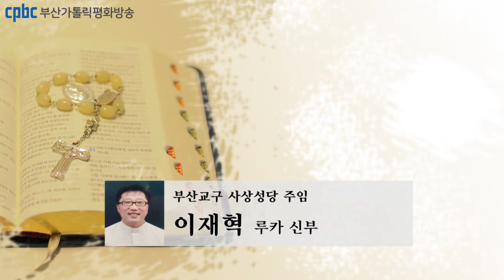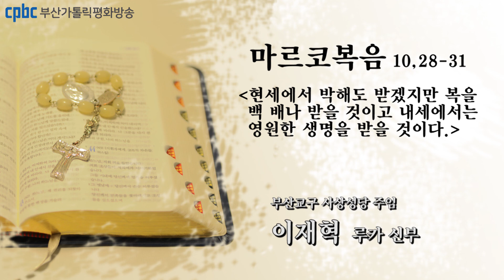오늘의 강론(2022.03.01) - 부산교구 사상성당 주임 이재혁 루카 신부님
그때에 베드로가 나서서 예수님께 말하였다.
“보시다시피 저희는 모든 것을 버리고 스승님을 따랐습니다.”
예수님께서 말씀하셨다. “내가 진실로 너희에게 말한다.
누구든지 나 때문에, 또 복음 때문에 집이나 형제나 자매,
어머니나 아버지, 자녀나 토지를 버린 사람은
현세에서 박해도 받겠지만
집과 형제와 자매와 어머니와 자녀와 토지를 백 배나 받을 것이고,
내세에서는 영원한 생명을 받을 것이다.
그런데 첫째가 꼴찌 되고 꼴찌가 첫째 되는 이들이 많을 것이다.”